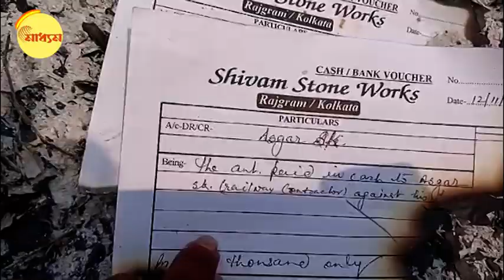Bhangar: TMC-র কোন নেতাকে আড়াল করতে পোড়ান হল সরকারি নথি? | Bangla News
Bhangar: huge government documents was burned to hide which TMC leader?

ভাঙড়ের আন্দুলবেড়িয়ার বাগানবাড়ি সংলগ্ন এলাকার ঘটনায় সরগরম রাজ্যের রাজনীতি। গ্রামবাসীদের বক্তব্য,মঙ্গলবার স্থানীয় কয়েক জন তৃণমূল নেতা সকালে লরি করে বিশাল কাগজপত্র নিয়ে যান সেই মাঠে। সেখানে কাগজগুলি একসঙ্গে জড়ো করে আগুন ধরিয়ে দেন। স্থানীয় বাসিন্দাদের কাছ থেকে খবর পায় সিবিআই। কিন্তু প্রশ্ন হল হঠাত এই সমস্ত নথি হঠাত পোড়ানোর দরকার পড়ল কেন? গ্রামবাসীদের সূত্রে জানা গেছে,যে তৃণমূল নেতারা লরিতে কাগজ এনেছিলেন, তাঁরা আবার প্রাক্তন শিক্ষামন্ত্রী পার্থ চট্টোপাধ্যায়ের ঘনিষ্ঠ। ফাইল কাগজগুলি অর্ধেকের বেশি পুড়ে গিয়েছে। আগুনে বালি ও জল দিয়ে নিভিয়ে নথি উদ্ধারের চেষ্টা করছেন তদন্তকারীরা।
গোটা এলাকা ঘিরে ফেলেছে কেন্দ্রীয় বাহিনী। সিবিআই-এর জনা আটেক অফিসার চেষ্টা করছেন নথি বাঁচানোর। স্বাভাবিক ভাবেই প্রশ্ন নতুন কোন কেলেঙ্কারির সামনে আসতে চলেছে? নাকি কয়লা কাণ্ডে তৃণমূল সাংসদ অভিষেককে পর পর দুদিন ডাকের পরই পোড়ানর চেষ্টা কেন? নাকি শওকত মোল্লা যে কিনা অভিষেকের ডান হাত তাঁকে তলব করায় নষ্ট করা হচ্ছে সরকারি নথি।